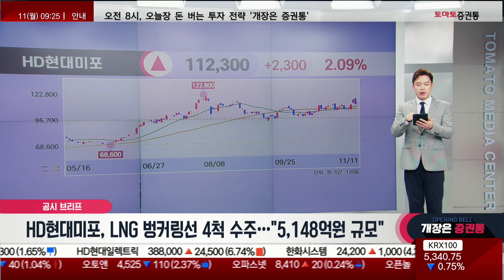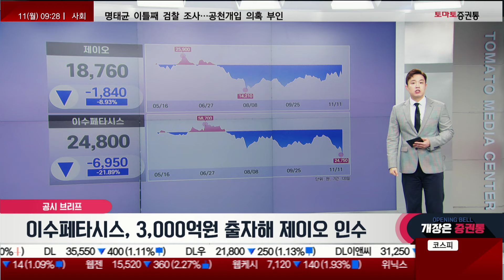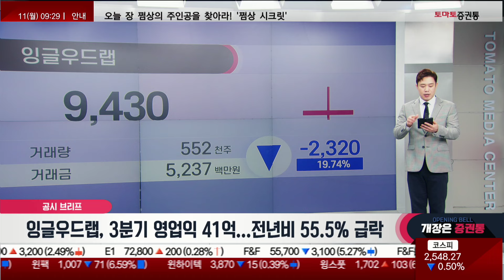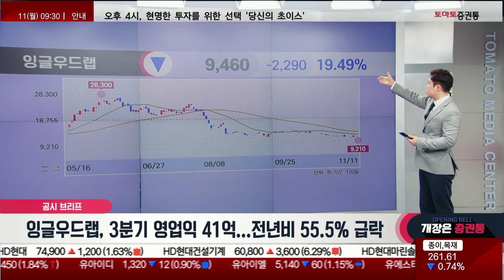LIG넥스원/HD현대미포/셀트리온/이수페타시스/잉글우드랩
공시 브리프
캐스터: 유창호

- LIG넥스원, '항공관제레이더' 계약 금액 증가·납기 변경
- HD현대미포, LNG 벙커링선 4척 수주…"5,148억원 규모"
- 셀트리온, 3분기 매출 8,819억원..."역대 최대 분기 매출"
- 이수페타시스, 3,000억원 출자해 제이오 인수
- 잉글우드랩, 3분기 영업익 41억...전년비 55.5% 급락

📌2. 쩜상 회원 등록
 1번 2번 차례대로 진행하면 쩜상 수익률 얻을 특별한 정보와 더불어 선물까지~!